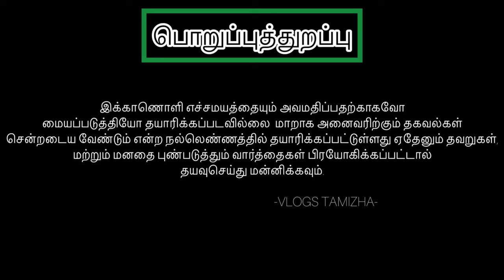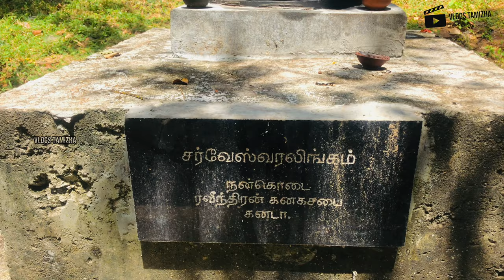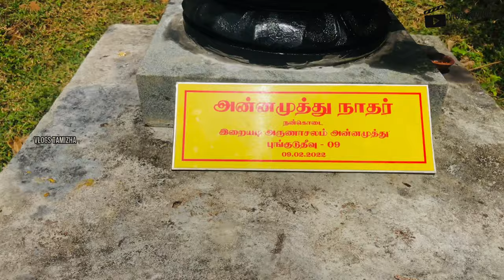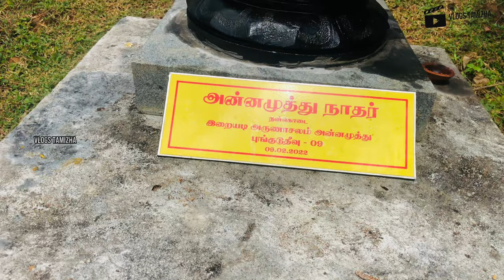1008 லிங்கம் வைப்பதுதான் நோக்கம் | யாரும் அறிந்திடாத அதிசயம் திருகோணமலையில் உண்மையை உடைத்த சுவாமிகள்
இந்த காணொளி எச்சமயம் சார்பாகவோ எந்த மதத்தையும் இழிவுபடுத்தும் நோக்கிலோ தயாரிக்கப்படவில்லை மாறாக சில தகவல்கள் எல்லோரையும் சென்றடைய வேண்டும் என்ற நல்லெண்ணத்தில் தயாரிக்கப்பட்டுள்ளது , யார் மனதையும் புண்படுத்தும் வார்த்தைகளோ காணொளிகளோ காணப்பட்டால் தயவு செய்து மன்னிக்கவும்.                     -VLOGS TAMIZHA-

01. Sabiyah Saifi Case details
02. Santhanam life story 2021
03. copy right issue problem 2021